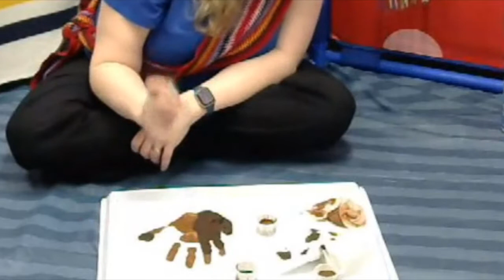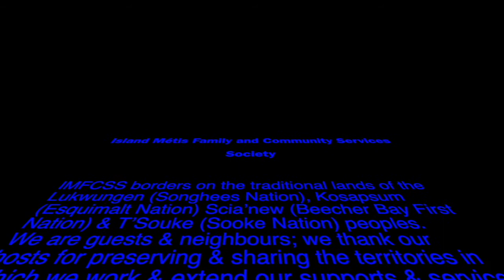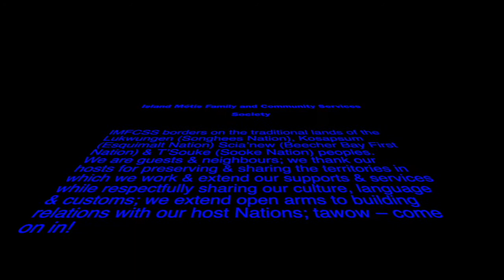Ayishiinoo Faamii Jan 28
Island Metis Family and Community Services Society invite you to celebrate Metis culture and history with your children. Through songs, stories, and activities, you will connect with the vibrant life and community of the Metis!

Are you ready to create some art magic?
You'll need paint, paper or canvas, your little hands and some big imagination!! You've never seen a cuter bison than the one we're making!

 IMFCSS borders on the traditional lands of the Lukwungen (Songhees Nation), Kosapsum (Esquimalt Nation) Scia’new (Beecher Bay First Nation) & T’Souke (Sooke Nation) peoples; we are guests & neighbours; we thank our hosts for preserving & sharing the territories in which we work & extend our supports & services while respectfully sharing our culture, language & customs; we extend open arms to building relations with our host Nations; tawow – come on in!